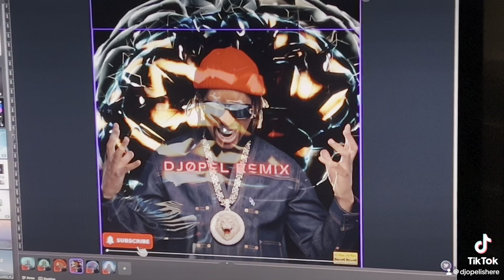The Video Creation of Lil Jon Techno Remix 2024 in StudioZ!!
It Releases this Friday!!!